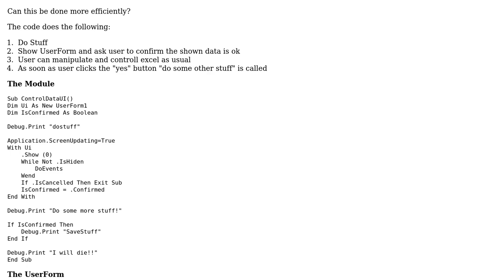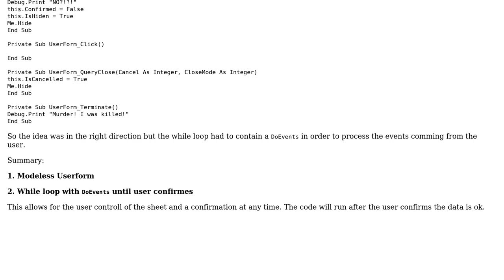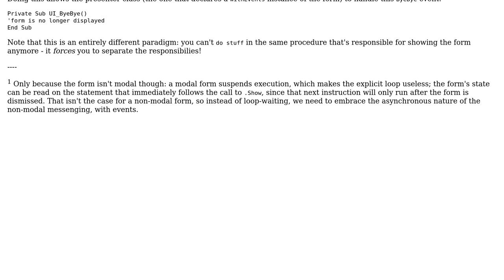Code Review: User Confirmation using a Userform Modeless and DoEvents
With thanks & praise to God, and with thanks to the many people who have made this project possible! | Content (except music & images) licensed under CC BY-SA | Music | Images & others | With thanks to user Mathieu Guindon user Lucas Raphael Pianegonda and the Stack Exchange Network Trademarks are property of their respective owners. You are responsible for your own actions.